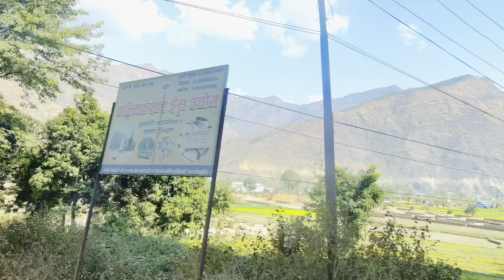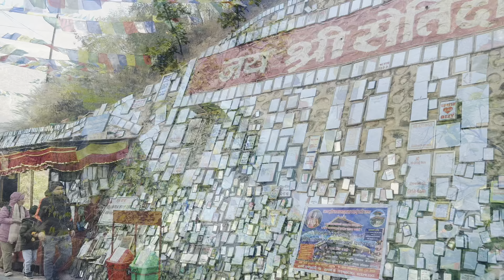Ktm to sarlahi on the way keepsupporting love likeandsubscribe share ❤️❤️❤️❤️🙏🏻🙏🏻🙏🏻